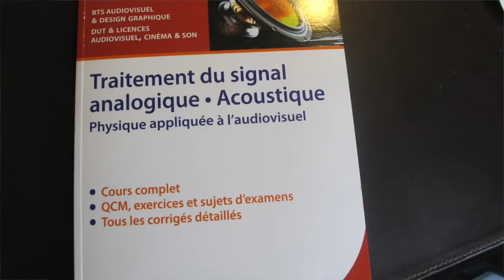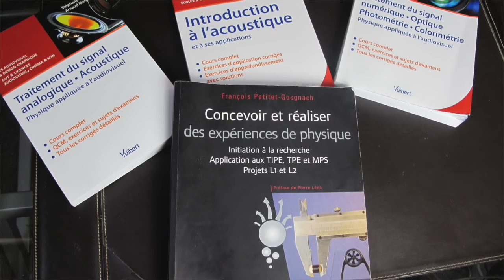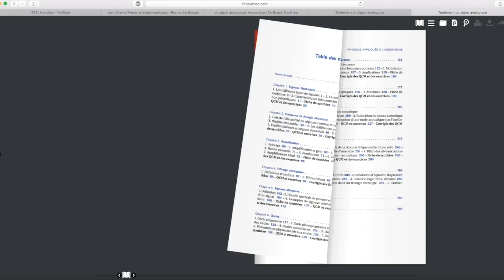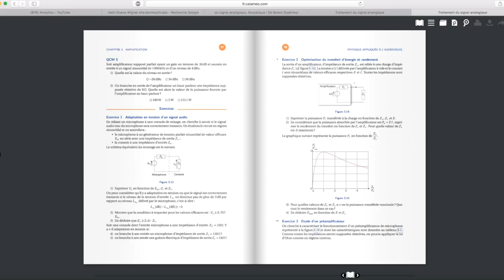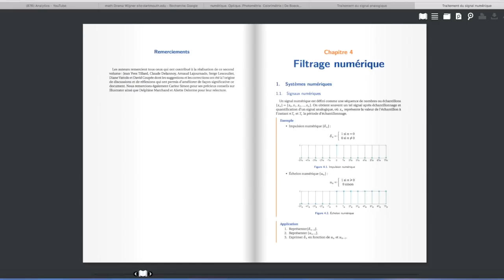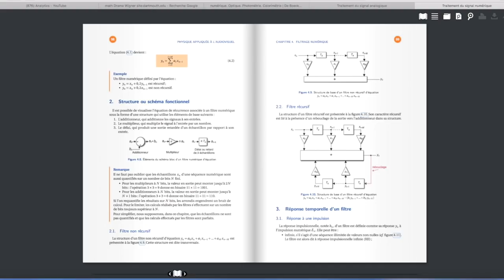S.O.S. mon TIPE a besoin d'aide !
Quelques conseils bibliographiques pour réussir son TIPE